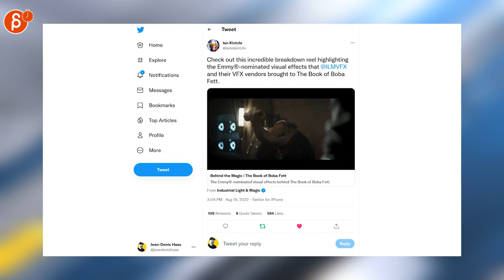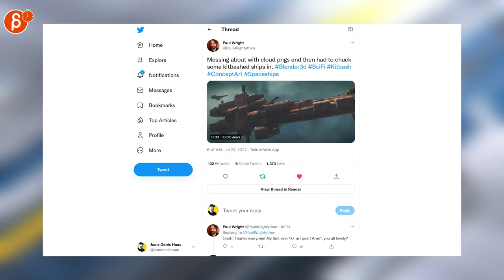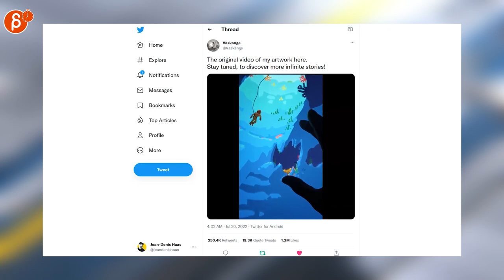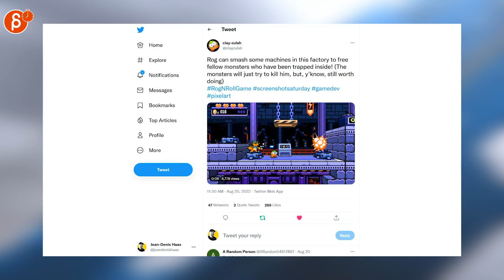The Animation Minute: Weekly News! Jobs! Demo Reels and more! (Aug 15 - Aug 21, 2022)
Below is your weekly summary of all things animation! Covering August 15 - August 21, 2022.

Links to all the items I mentioned:

0:00 Intro
0:17 Richard Oud (Job Posting)
0:21 Vlad (Job Posting)
0:25 Guillermo del Toro (Netflix Cabinet of Curiosities)
0:37 Ian Kintzle (Book of Boba Fett BTS)
0:44 Arcane (Progression Reel)
0:52 ChibeTTo (The Bad Guys Pencil Test)
0:59 Adam Turnbull (Legend of Zelda Personal Project)
1:11 Paul Wright (3D Anim)
1:21 AnimationMentor (3D Anim)
1:27 Claynosaurz (3D Anim)
1:32 Caraid (2D Art)
1:38 FramebyFrame (The Bad Guys)
1:48 FIRE BRUSH (2D Art)
1:53 Alexandria Neonakis (Costuming for Games)
2:02 昆布 (2D Art)
2:10 annkoromoti (Physical Model)
2:20 Vaskange (2D Art)
2:31 TrekCore.com (LCARS)
2:42 Moonwell Games (Pixel Art Anim)
2:47 clay-zulah (2.5D Pixel Art Game)
3:05 Outro
3:10 Would You Like To Know More?